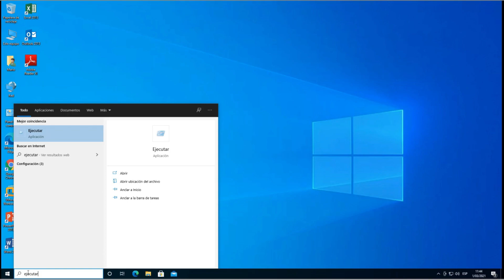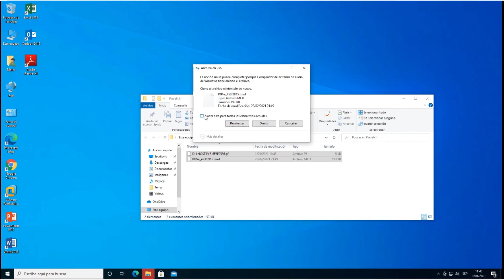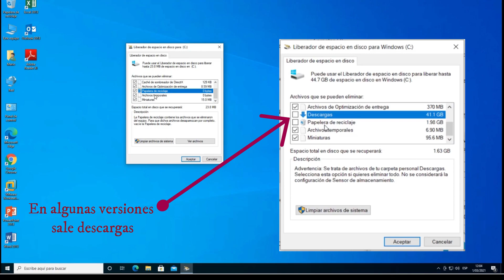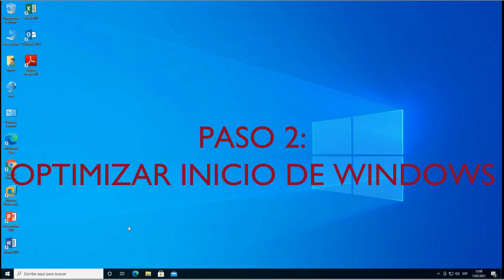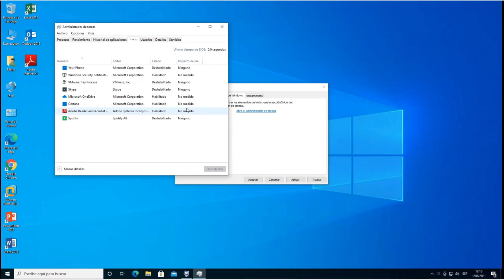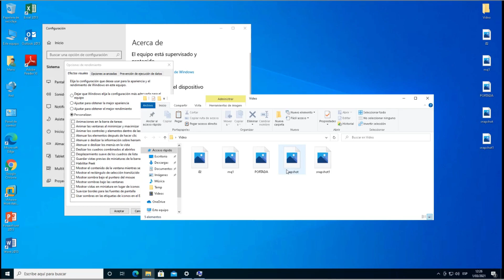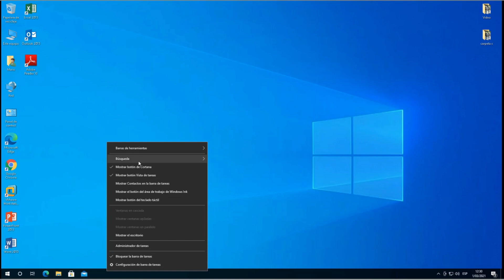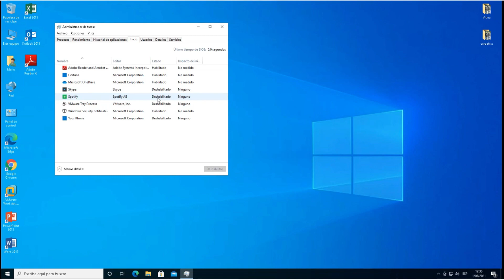LIMPIAR, OPTIMIZAR Y ACELERAR mi PC SIN PROGRAMAS para Windows 10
Hola, en este video tutorial les enseño a como limpiar, optimizar y acelerar tu pc o laptop sin programas para windows 10, 8 y 7. El video esta dedicado para personas principiantes en computación, por lo que no se entra en muchos detalles técnicos.

Palabras usadas:

%temp%
temp
prefetch
eventvwr
msconfig
dfrgui.exe